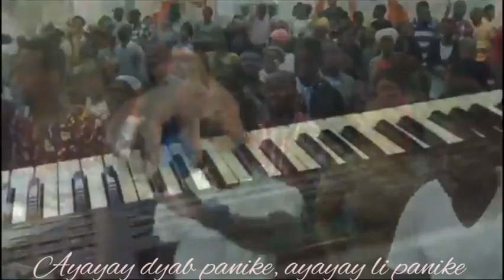Alleluia dyab panike ayayay dyab panike/Bouyon adorasyon kap ban pou nanm ou avèk Past Edner Etienne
NOU DI YON GRAN MERÇI AK TOUT FANMI LA BELLE MICHOU YO KAP KONTINYE SIPÒNE NOU SOU CHANEL PA JANM BLIYE NAP TRAVAY PLIS CHAK JOU POUN KA POTE PLIS POU PANDAN NAP ENVITEW PATAJEL KOMANTE EPI LIKE TOUT VIDEO NOU YO ANPLIS TOUJOU ENVITE YON LOT ZANMI.